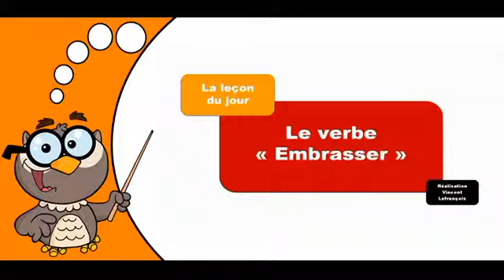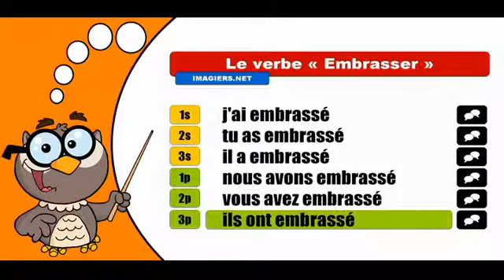Изучение французского языка сопряжения # Embrasser # Indicatif Passé composé